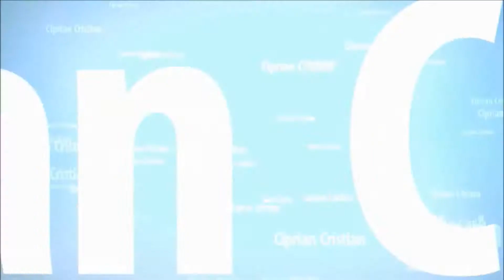CSR Racing 2 Nissan 2017 GT-R PRESTIGE CUP [ FINAL ]